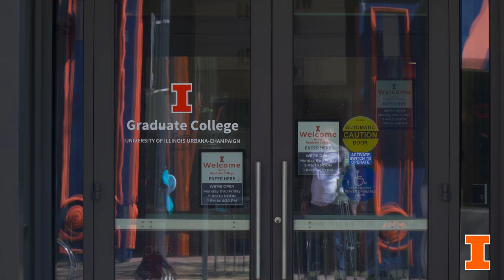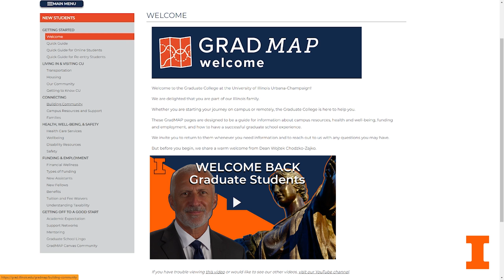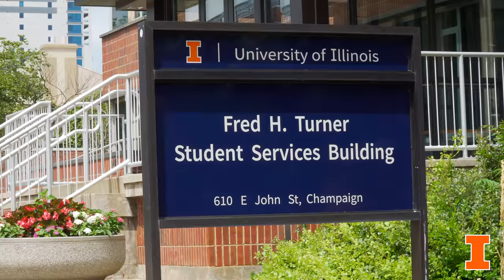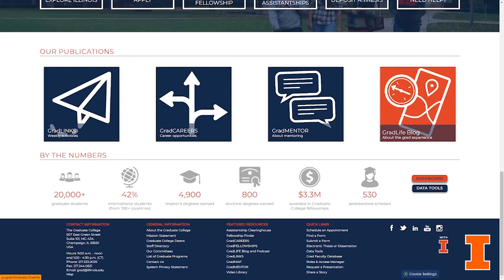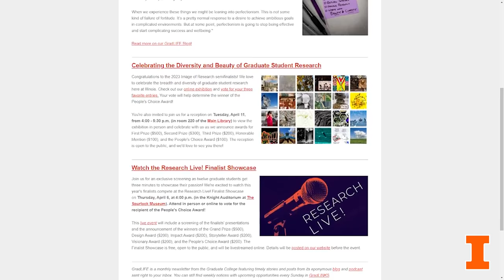Welcome to UIUC, Graduate Students!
Emily Wuchner introduces incoming graduate students to resources available to them through the Graduate College at the University of Illinois.